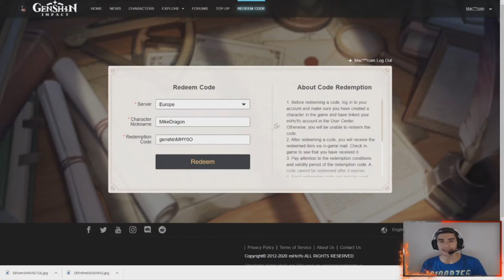PROTOGEMAS GRATIS para TODOS /// Genshin Impact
GenshinMHY0M = NA                   Recordar que estos códigos  no valen para Ps4
GenshinMHY0O = EU F por ellos !
GenshinMHY0I = AS